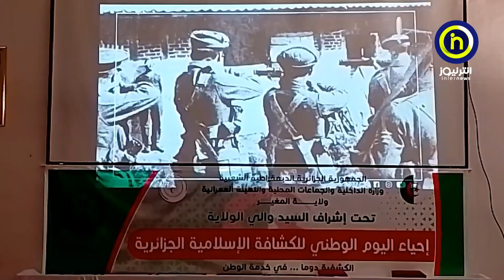والي المغير يشارك الكشافة الاسلامية الجزائرية بإحياء يومها الوطني